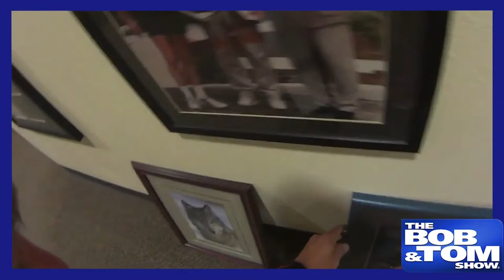The Full BOB & TOM Show for April 18, 2023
Josh is back from his fishing trip and it upsets the balance of the show! Plus we have comedian @TheDrewLynch , Tom buying prizes at Chuck E Cheese, reverse boycotts, and much more!